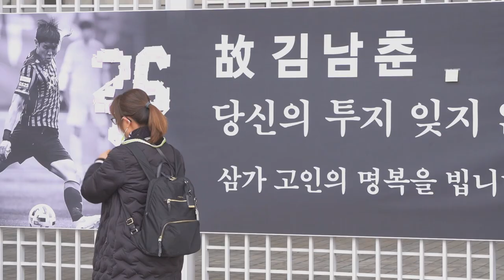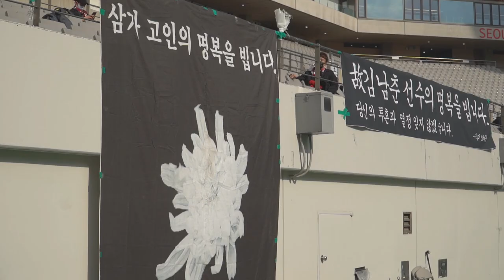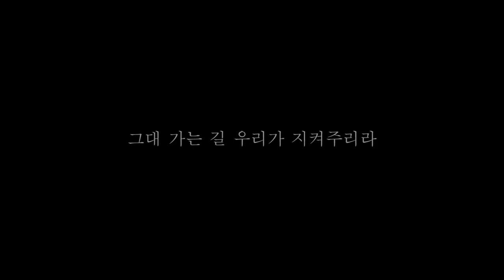김남춘 : 그대 가는 길 우리가 지켜주리라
FC서울 故 김남춘 선수 장지 안내

- 강화파라다이스추모원 햇빛관 행복실 1745번 (인천광역시 강화군 송해면 강화대로 879-16)